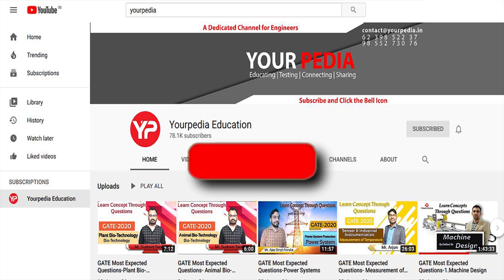Computer Science | IIIT Allahabad | Audio Interaction | Sachin | Student